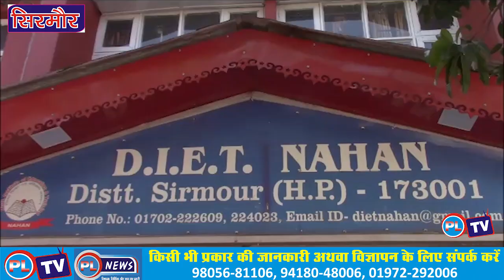जिला सिरमौर के 14 शिक्षा खण्डों की बैठक आयोजित